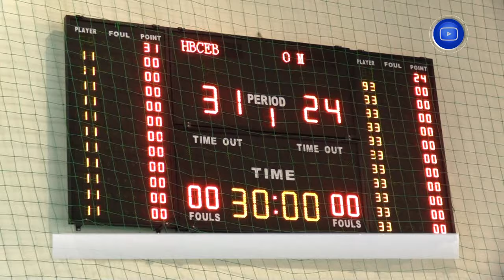نادي_الأبيار لكرة اليد يتجاوز